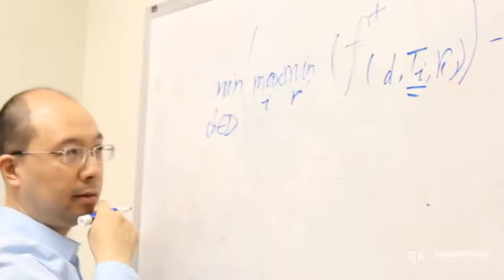Using machine learning to uncover genetic mutation mechanism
Dr. Yang Shen, an assistant professor in the electrical and computer engineering department, is working to uncover why genetic mutations cause certain health problems using machine learning.